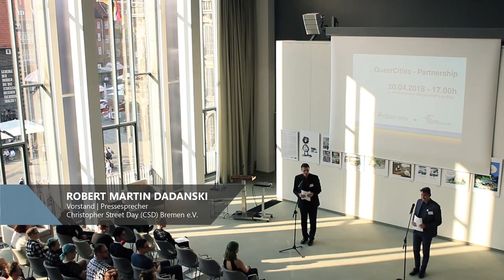LGBTIQ*Städtepartnerschaft QueerCities Opening Bremen Gdańsk 20.04.2018 Bremische Bürgerschaft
**Spende und unterstütze das Projekt LGBTIQ* Städtepartnerschaft**

QueerCities 2018 Openingevent in der Bremischen Bürgerschaft (Landtag)

Der Auftakt zu unserer neuen LGBTIQ*Städteparterschaft Bremen/Gdańsk war das Openingevent „QueerCities 2018“ am 20. April 2018 im Bremer Landtag.

Es ist ein Europa. Es ist unser aller Europa. Und es ist auch dein Europa. In Europa gibt es keinen Platz für Diskriminierung; keinen Platz für Diskriminierung gegen alte Menschen; keinen Platz für Diskriminierung von Menschen mit Behinderung; aber auch keinen Platz für Diskriminierung von LGBTIQ*Personen.

Um das deutlich zu machen haben wir die QueerCities 2018 als Eröffnungsevent zu unserer LGBTIQ*Städtepartnerschaft im Hause der Bremischen Bürgerschaft(Landtag) ausgetragen. Aber die Wahl der Räumlichkeiten für diese Eröffnung hatte natürlich auch einen zweiten Grund. Denn für uns in Bremen und in Deutschland ist ein LGBTIQ*Empfang in solchen Räumlichkeiten etwas Schönes. Etwas edel und sehr zentral.

Für den Tolerado, Gdańsk Verein war es unmöglich, ohne unsere LGBTIQ*Städtepartnerschaft, eine Rede in einem beliebigen Parlamentsgebäude zu halten. Dabei ist gerade Sichtbarkeit und Aufmerksamkeit für alle Menschenrechtsorganistaionen wichtig. Ein LGBTIQ*Verein in einem polnischen Regierungs- oder Parlamentsgebäude? Undenkbar!

Sichtbarkeit, Chancenausgleich, Aufmerksamkeit, Menschlichkeit

Dass Diskriminierung kein Nährboden für ein friedliches und angstfreies Miteinander ist, sondern ein Zeichen von Angst und Furcht ist, wissen wir alle.

Trotzdem kämpft Tolerado in Gdańsk noch heute in Polen nicht nur gegen Intoleranz und Hass, sondern auch gegen Gewalt gegenüber LGBTIQ*Peronen. Eine ganz besondere Rolle spielt dabei die Anna Kolakowska (Abgeordnete der PIS Partei im Danziger Parlament). Sie bekämpft die LGBTIQ*Demonstration (CSD/Marsz Rownosci) von Beginn an. Auch dass sie bereits 2017 vom Gericht in Danzig für schuldig gesprochen worden ist, hindert die PIS-Anhängerin nicht. Ganz im Gegenteil. Denn das Gericht hat sie zu rein gar nichts verurteil. Welchen Grund kann das nur haben?

Wenn die Rechtstaatlichkeit in unserem Europa gefährdet ist, geht es uns alle an.

Wir wollen nicht nur, sondern wir helfen unseren Freunden und unterstützen sie wo wir können.

Dass wir, der CSD Bremen e.V., einen Empfang, wie die QueerCities 2018 im Bremer Landtag organisieren konnten, ist für uns schön. Für den Tolerado, Gdańsk Verein war eine Rede im irgendeinem Parlamentsgebäude zu halten ohne unsere LGBTIQ*Städtepartnerschaft unmöglich.

Schau hin und verstehe warum Polen
Auch 2018 ist Diskriminierung immer noch ein Thema. Trotzdem hören wir oft Aussagen wie:”Hier geht es euch doch ganz gut. Sei lieber froh, dass Du nicht im Nahen Osten lebst!”

Doch leider hilft dieser Satz nicht weiter. Zum Einen verleiten Vergleiche mit extremen Situationen dazu die Hände in den Schoß zu legen, im Gegensatz zu Ländern wie Iran oder Irak ist Polen gar nicht so schlimm dran. Aber was noch viel wichtiger ist: Dieser Satz lenkt vollkommen von unserer Situation in Europa ab.

Wir lassen uns durch solche Aussagen von unseren eigenen Problemen in Europa ablenken. Denn nicht nur in Polen ist die Situation schlimm. In Ungarn, Rumänien aber auch in Griechenland werden LGBTIQ*Personen diskriminiert.

Weg schauen hilft uns in Europa nicht weiter. Es ist ein Europa. Es ist unser aller Europa. Und es ist auch dein Europa. Wir kämpfen für unsere Heimat.